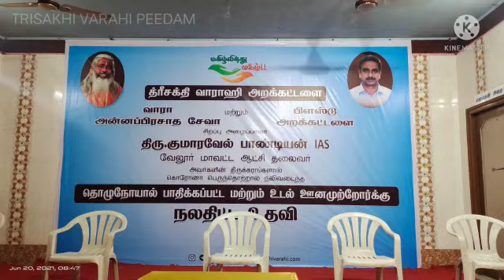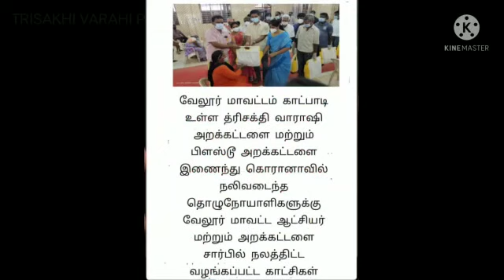TriShakthi Varahi Foundations : தொழு நோய் மற்றும் மாற்று திறனாளிகளுக்கு கொரோணா நலதிட்ட உதவி.......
Video from Trishakthi Varahi Peedam